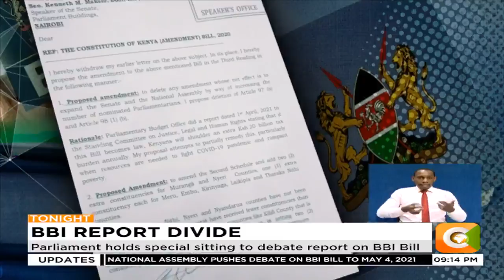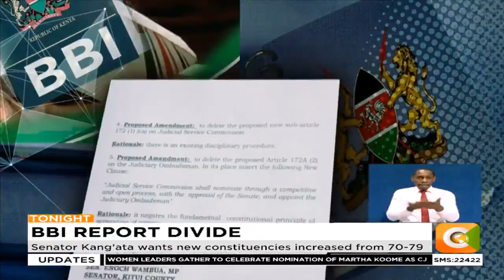National Assembly pushes debate on BBI Bill to May 4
Senators have lined up proposals in an attempt to amend the BBI report. This despite a push by pro-BBI legislators to pass the bill as is. Murang’a senator Irungu Kang’ata and Kitui senator Enoch Wambua want various parts of the bill expunged describing them as offensive. Sam Ogina reports on a fresh attempt to reopen the document on the floor of the house.